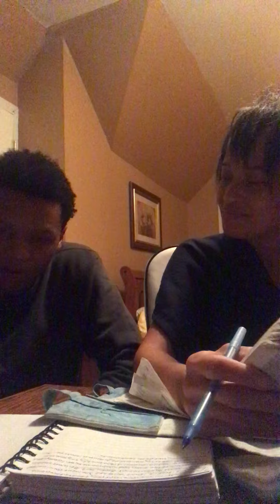Rev.22,Praisewhileyoucan Glorify God in that trial for When we get that Summons it'll seem:so soon?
Worship The King of Kings and the Lord of Lords First and the Last the Beginning and the End